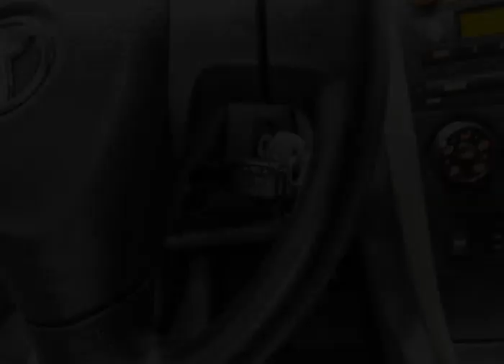Mark Wilsons Better Used Cars - 2011 Toyota Corolla CE w/ POWER PACKAGE! ALLOYS! 1 OWNER! AUTOM...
Mark Wilsons Better Used Cars - 2011 Toyota Corolla CE w/ POWER PACKAGE! ALLOYS! 1 OWNER! AUTOMATIC! BC564415A